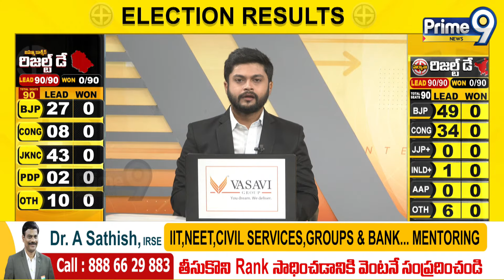తిరుమల శ్రీవారిని దర్శించుకున్న ఎమ్మెల్సీ మహేష్ కుమార్ గౌడ్ | Tirumala Tirupati | Prime9 News